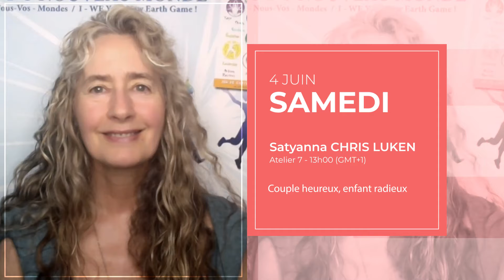Happy Parents 2022 avec la participation d'experts en education et des coachs parentaux de renom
Tout sur  la seconde édition de l'événement Happy Parents, Initiative du Webzine Coaching News,1er Webzine marocain dédié à l'univers du coaching et du développement personnel et professionnel.